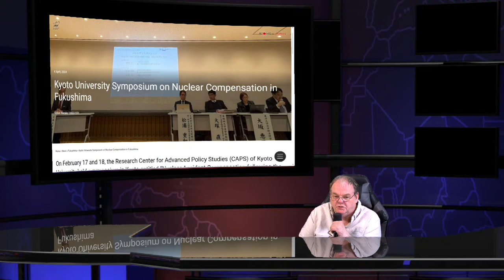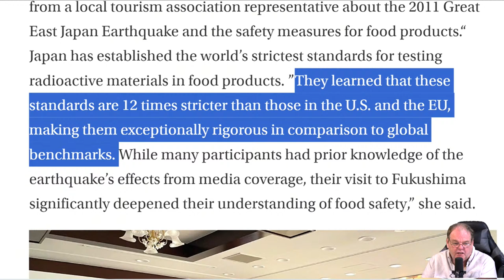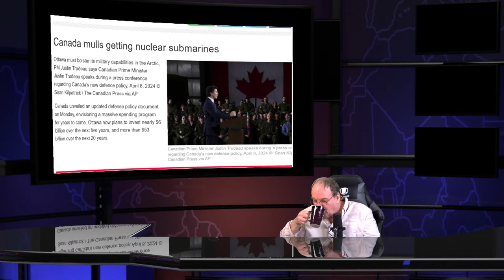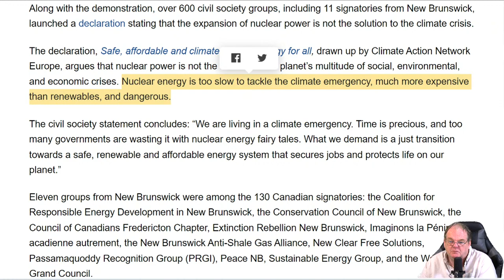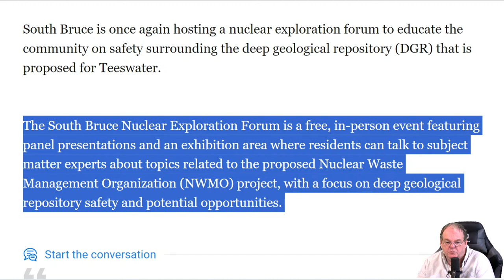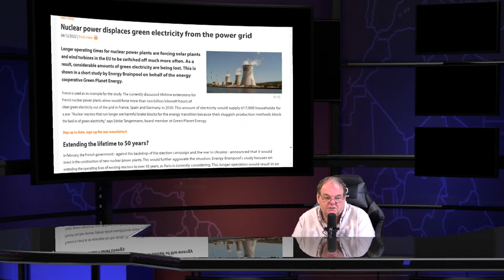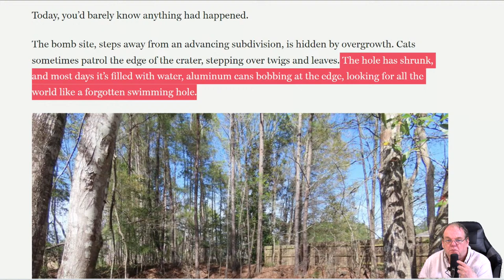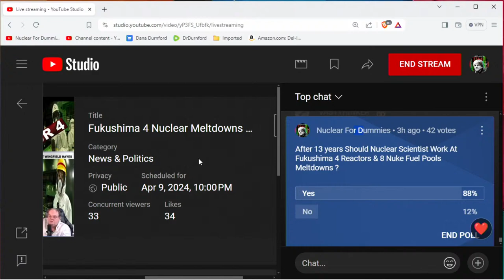Fukushima 4 Nuclear Meltdowns & Daily Radioactive News Show - April 9th 2024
Kyoto University Symposium on Nuclear Compensation in Fukushima

Denis Villeneuve in talks to direct film based on nonfiction adaptation of Annie Jacobsen's nonfiction book

UK plans fleet of 40 X-Energy Xe-100 small nuclear reactors to meet energy needs Carol Tansley

Green groups gather to denounce the ‘Nuclear Fairy Tale’ at international Nuclear Energy Summit  Moltex Energy

Nuclear mayors coming to Ignace

Nuclear forum planned ahead of South Bruce DGR vote

URANIUMIndia aims to increase its nuclear capacity to 100GW within 13 years The country currently only generates around 7 GW ... lol

Residents near the Brunswick Nuclear Plant by Southport sirens to undergo testing

State of emergency due to NUCLEAR CONTAMINATION is declared in Russian city

Nuclear power is outdated, expensive and harmful

St. Louis-area residents make plea for compensation for illnesses tied to nuclear contamination

Geothermal Heat: An Untapped Alternative to Gas

New Zealand- New project to identify geothermal resources for greenhouses

Geothermal greenhouses are very common and are an established technology in other parts of the world such as Türkiye, Iceland, Kenya, and the Netherlands.

US aiming to ‘crack the code’ on deploying geothermal energy at scale

An A-bomb was accidentally dropped on South Carolina years ago. Is the site worth saving?

Strike at Dounreay nuclear plant widens as second union to walk out

Global names back association to promote nuclear power in shipping
NEMO Vice Chair, Mikael Boe, also CEO of Core Power

Luxembourg's initial wave of anti-nuclear advocates reflect on contemporary nuclear energy proposals.

Highlighting the 50 years extensive research and funding poured into nuclear fusion with little tangible outcome Fusion reactors are unlikely within the foreseeable future .

More than 600 people still stranded in Taiwan, 3 days after earthquake that killed at least 12

Nuclear energy cannot lead the global energy transition by Masayoshi Iyoda Campaigner in Japan for 350.org

US Congress to vote on rebuking Biden's call for Gaza ceasefire that has no buildings or houses left and no food water or power for 6 months and every hospital is destoyed introduced by Rep. Maria Salazar (R-Fla.)

Japan External Trade Organization and its Japan Food Product Overseas Promotion Center (JFOODO)
Council of Local Authorities for International Relations (CLAIR), JFOODO Akane Umemura
Japan Exchange and Teaching (JET) Programme

A magnitude 5.1 earthquake occurred today off the eastern coast of Taiwan, hit last week by a devastating magnitude 7.2 earthquake

Russian forces shoot down a drone over the Zaporizhzhia nuclear power plant

Cops Detain 2 Men At Delhi Airport For "Nuclear Bomb" Threat

Iran among world’s top three manufacturers of radiopharmaceuticals: Nuclear chief

Canada mulls getting nuclear submarines

Rolls-Royce secures £1.2m additional funding to advance nuclear-powered projects

First Australian industry staff enter nuclear training programmes

Solar eclipse to pause 30 nuclear reactors' worth of solar generation
in US

Nuclear war so devastating survivors will envy the dead